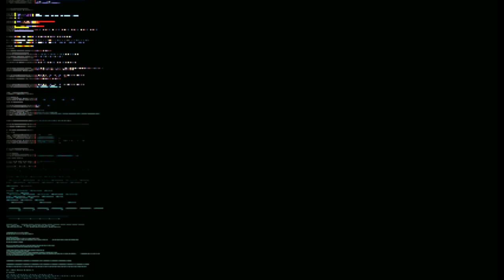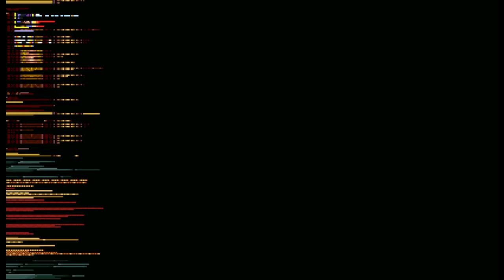Streets Of Rage Remake Rudra & Mr X Playthrough SOR1 Route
Rudra and her Mr X lookalike buddy take the SOR1 route to topple the syndicate with a few cheats, bullets and a lot of swordplay thrown in...